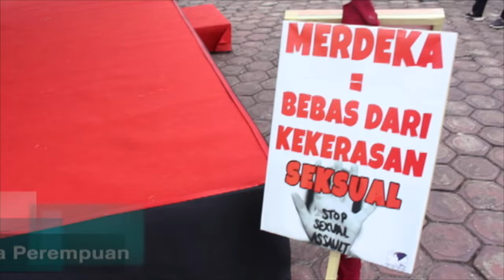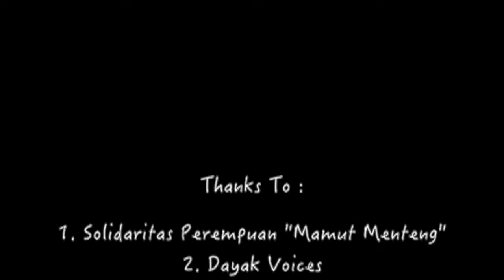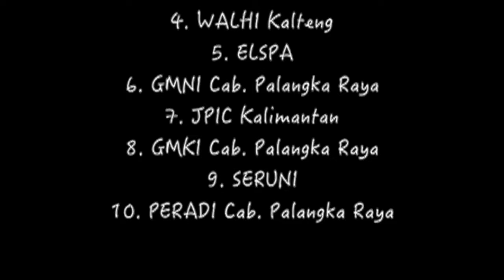INTERNATIONAL WOMAN'S DAY, PALANGKA RAYA CENTRAL KALIMANTAN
Hari Perempuan Internasional pertama kali dirayakan pada tanggal 28 Februari 1909 di New York dan diselenggarakan oleh Partai Sosialis Amerika Serikat. Demonstrasi pada tanggal 8 Maret 1917 yang dilakukan oleh para perempuan di Petrograd memicu terjadinya Revolusi Rusia. Hari Perempuan Internasional secara resmi dijadikan sebagai hari libur nasional di Soviet Rusia pada tahun 1917, dan dirayakan secara luas di negara sosialis maupun komunis. Pada tahun 1977, Hari Perempuan Internasional diresmikan sebagai perayaan tahunan oleh Perserikatan Bangsa-Bangsa untuk memperjuangkan hak perempuan dan mewujudkan perdamaian dunia.

Sebagai Bentuk solidaritas, sebagian dari NGO, Komunitas, & Mahasiswa di Kota Palangka Raya juga melaksanakan aksi yang sama untuk menyerukan aspirasi dan harapan mereka atas kondisi perempuan di Kalimantan Tengah. yaitu masih banyak oeremouan yang mengalami ketidakadilan, patriarki, oligarki, diskriminasi bahkan kriminalisasi. Aliansi ini terbentuk dari orang orang yang mempunyai keresahan yang sama.

Pada Hari minggu 8 Maret 2020, Bertempat di alun-alun Istana Isen Mulang (Rujab Gubernur Kalteng) sebuah kampanye dan aksi positif dilaksakanakan.  beragam jenis penampilan mulai dari Orasi, Karungut, Puisi, Bernyanyi sampai dengan menari bersama (Flash Mob) juga dilaksankan. kegiatan ini dilaksanakan pada jam 6-9 pagi bersamaan dengan Car Free Day Kota Palangka Raya.

Video ini merupakan Highlight dari apa yang sudah dilaksanakan. semoga apa yang disuarakan oleh kami semua dapat di dengar dan dipahami. karena  Perempuan tidak hanya butuh di Kasihi tapi juga dimengerti dan dihargai.

HIDUP PEREMPUAN PROGRESIF INDONESIA!

Tabe